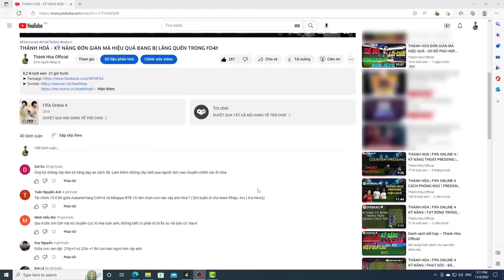THÀNH HOÀ 4312 | ÔNG TRÙM TUYẾN GIỮA - PRESSING TẦM CAO!!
Ngân hàng: Sacombank
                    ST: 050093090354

Bắp rang và bánh tai heo đồng giá 30k/hộp